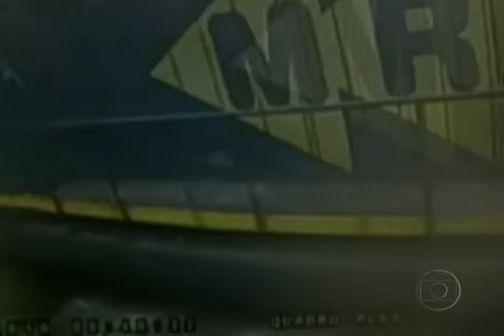Bebado caminha por linha ferrea e escapa de ser atropelado por trem em Mangaratiba (RJ)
Bêbado atravessa linha férrea e por pouco não é atropelado por trem
Ele só escapou porque o maquinista viu o homem no caminho e conseguiu frear, reduzindo a velocidade para evitar o atropelamento.
Uma câmera de vigilância de um condomínio em Mangaratiba, no litoral sul fluminense, registrou uma cena impressionante.
Um homem de camisa escura, aparentemente embriagado, se levanta com dificuldade e, sem olhar para os lados, atravessa a linha férrea. Um trem de carga passa imediatamente depois de ele sair dos trilhos.
Não foi sorte, não. Foi o reflexo do maquinista, que acionou os freios e conseguiu reduzir a velocidade pra evitar o atropelamento.